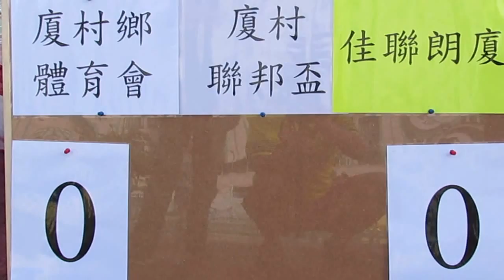厦村鄉vs佳聯朗厦(2014.8.31.爵士會~厦村聯邦盃)精華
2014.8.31.東頭工業區球塲 17:00 厦村鄉(橙) 3:1 佳聯朗厦(藍)